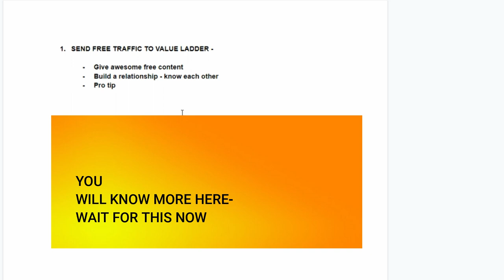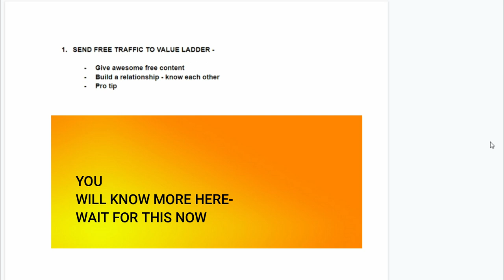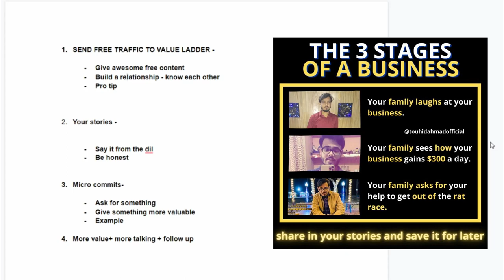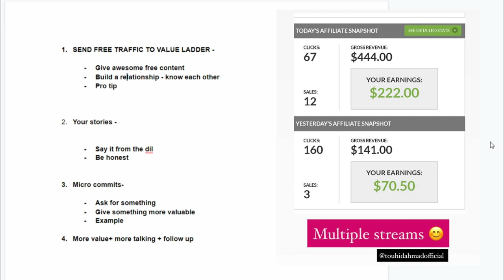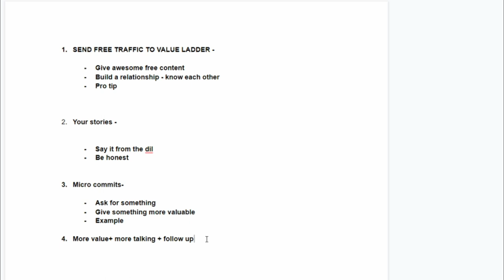How to convert anyone into your customer | STEPS TO TURN PROSPECT INTO A LOYAL CUSTOMER [Hindi/Urdu]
In this video, How to convert anyone into your customer | 3 SIMPLE STEPS TO TURN COLD PROSPECT INTO A LOYAL LIFE-LONG CUSTOMER 🔥 [Hindi/Urdu]

KEEP CONNECT
BE HAPPY.